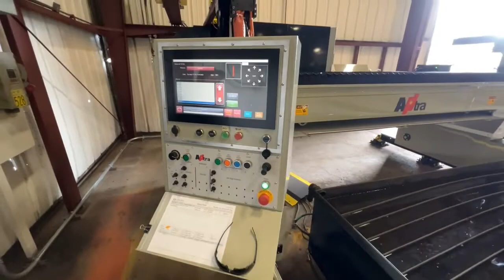Upgrade on our CNC Plasma Burn Table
In 2013, we retrofitted our CNC burn table with a new controller and power supply, but it was starting to fail over the last several months.
So this time around, we decided to install new rails, gantry, power supply, controller--everything besides the water table, which we rebuilt this time.

This new machine is higher speed and more rigid than our previous set up, so the cut quality and output is far superior.
Thanks to our suppliers and vendors for working with us on getting this new CNC Plasma Burn Table system: